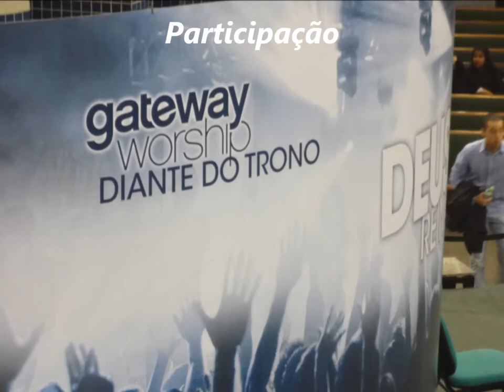Batista Lagoinha......15 Agosto 2014 - Diante do Trono - Presença - Gateway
Deus fez o Ceu e a Terra